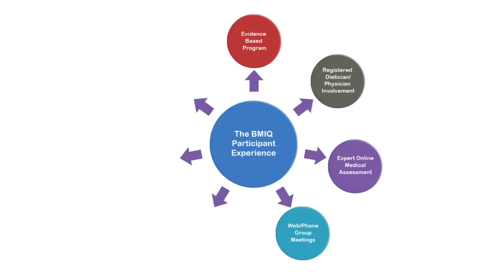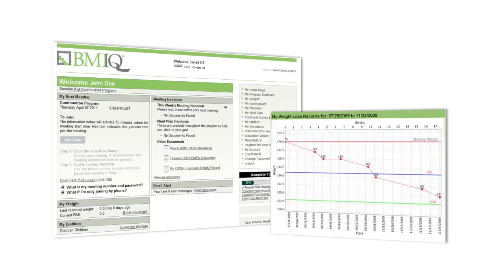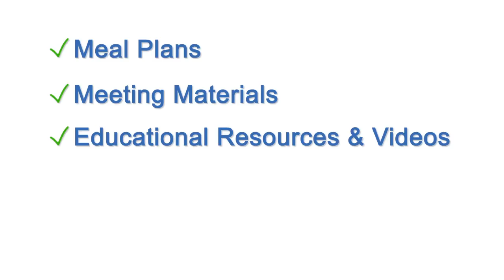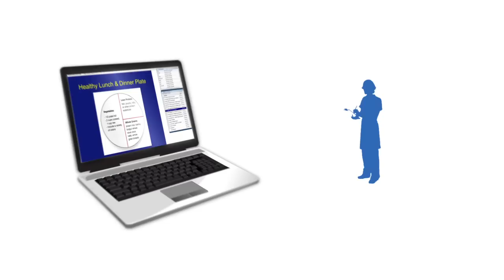BMIQ Program Video Tour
to Join Now!